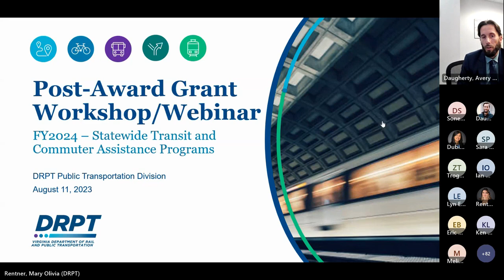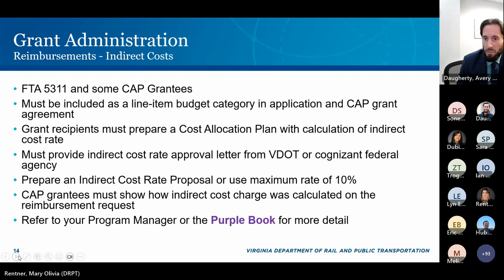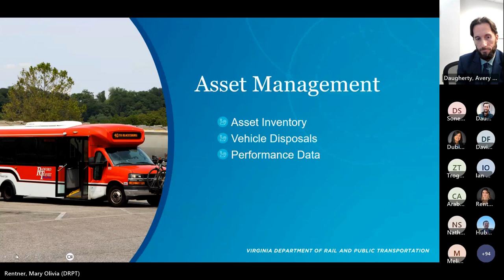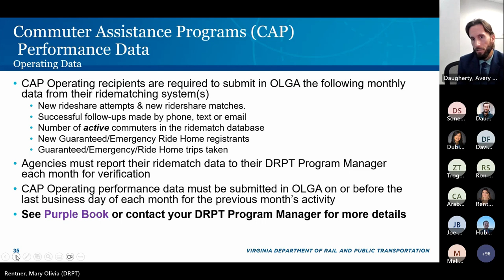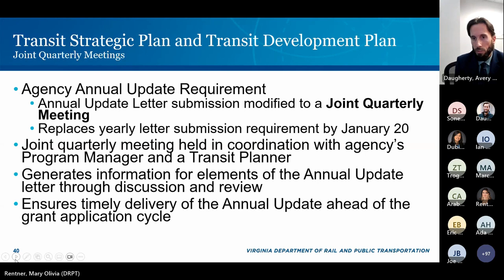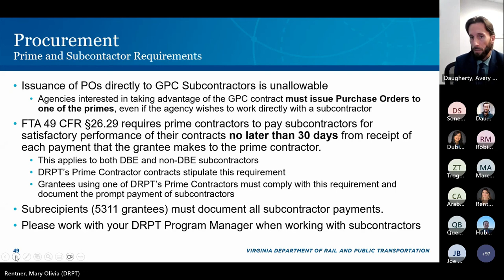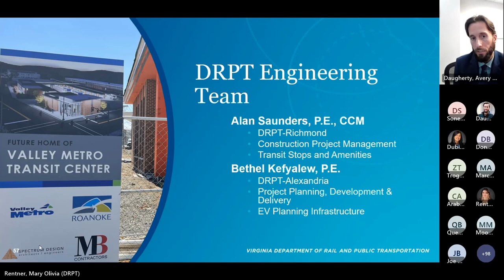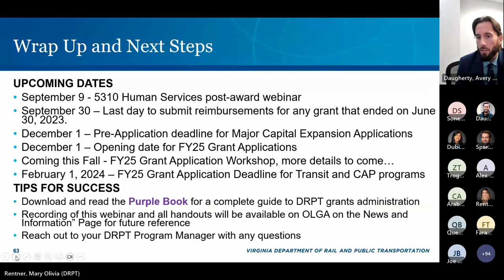Post-Award Grant Workshop (FY2024 Statewide Transit and Commuter Assistance Programs)